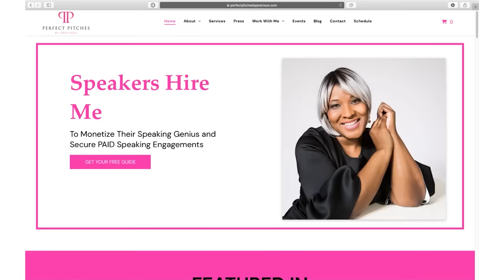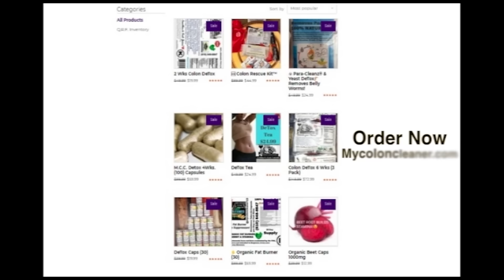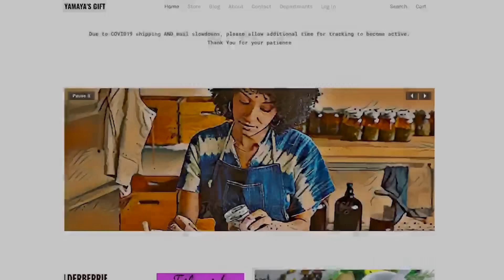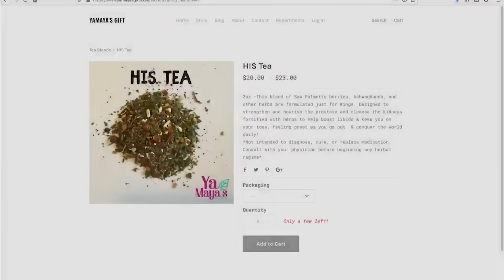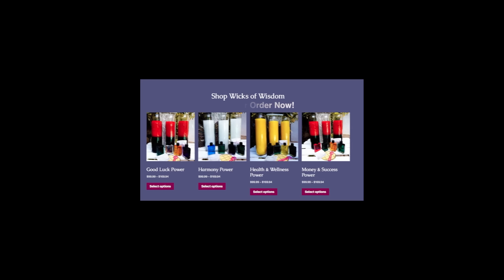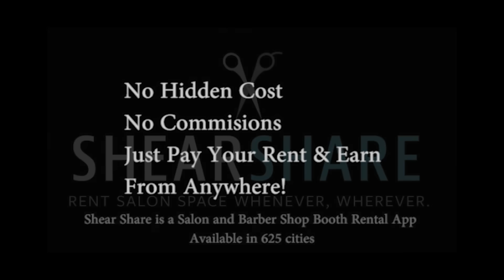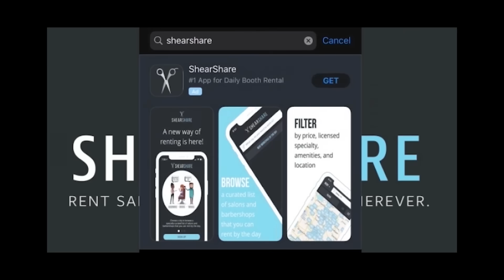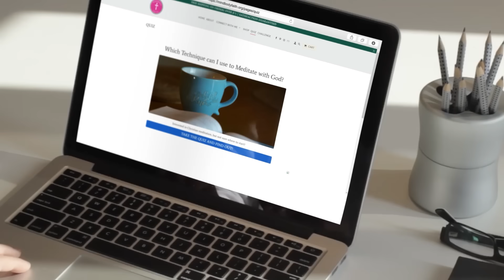"Kilah Beez" talks song STOLEN by Meg Thee Stallion & worked with Joseline, K. Michelle, Nene& More!